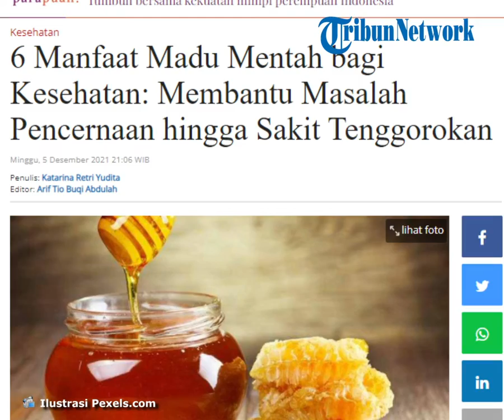Membantu Masalah Pencernaan hingga Sakit Tenggorokan, Simak Manfaat Madu bagi Kesehatan Lainnya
Manfaat Madu bagi Kesehatan: Membantu Masalah Pencernaan hingga Sakit Tenggorokan

TRIBUN-VIDEO.COM -  Dikutip dari Tribun Kesehatan, madu mentah telah digunakan sebagai obat tradisional dan memiliki berbagai manfaat kesehatan serta kegunaan medis.

Madu mentah bahkan digunakan di beberapa rumah sakit sebagai pengobatan luka.

Terdapat banyak manfaat kesehatan dari madu mentah atau madu yang tidak dipasteurisasi.

Perlu diketahui, madu yang banyak ditemui di toko bahan makanan telah dipasteurisasi.

Kemudian, panas tinggi dapat membunuh ragi yang tidak diinginkan, dapat meningkatkan warna dan tekstur, menghilangkan kristalisasi, dan memperpanjang umur simpan.

Namun, terdapat banyak nutrisi bermanfaat yang dihancurkan dalam proses pasteurisasi.

Berikut beberapa manfaat madu mentah bagi kesehatan, dikutip dari healthline.com:

1. Sumber antioksidan yang baik

Madu mentah mengandung berbagai bahan kimia tanaman yang berperan sebagai antioksidan.

Beberapa jenis madu memiliki antioksidan sebanyak buah dan sayuran.

Antioksidan dapat membantu melindungi tubuh dari kerusakan sel akibat radikal bebas.

Radikal bebas tersebut berkontribusi pada proses penuaan dan juga berkontribusi pada perkembangan penyakit kronis seperti kanker dan penyakit jantung.

Selain itu, penelitian menunjukkan bahwa senyawa antioksidan dalam madu yang disebut polifenol mungkin berperan dalam mencegah penyakit jantung.

2. Bersifat antibakteri dan antijamur

Penelitian telah menunjukkan bahwa madu mentah dapat membunuh bakteri dan jamur yang tidak diinginkan.

Madu mentah secara alami mengandung hidrogen peroksida, antiseptik.

Efektivitasnya sebagai antibakteri atau antijamur bervariasi, tergantung pada madu.

Namun, madu mentah lebih dari sekadar obat tradisional untuk jenis infeksi ini.

3. Menyembuhkan luka

Madu Manuka, salah satu jenis madu yang berasal dari Selandia Baru, digunakan dalam pengaturan medis untuk mengobati luka karena telah ditemukan sebagai pembunuh kuman yang efektif dan juga membantu regenerasi jaringan.

Studi menunjukkan bahwa madu Manuka dapat meningkatkan waktu penyembuhan dan mengurangi infeksi.

Perlu diingat, madu yang digunakan di rumah sakit adalah madu yang bermutu medis, artinya telah diperiksa dan bersifat steril.

Kurang disarankan untuk merawat luka dengan madu yang dibeli sendiri dari toko.

Berikut manfaat madu mentah bagi kesehatan, dapat membantu masalah pencernaan hingga sakit tenggorokan.
Berikut manfaat madu mentah bagi kesehatan, dapat membantu masalah pencernaan hingga sakit tenggorokan. (HandOut/LNC)

4. Pembangkit tenaga fitonutrien

Fitonutrien adalah senyawa yang ditemukan pada tanaman yang membantu melindungi tanaman dari bahaya.

Misalnya, beberapa menjauhkan serangga atau melindungi tanaman dari radiasi ultraviolet.

Fitonutrien dalam madu berperan dalam sifat antioksidan, kekuatan antibakteri, dan antijamurnya.

Selain itu juga menunjukkan manfaat untuk meningkatkan kekebalan dan antikanker.

5. Membantu masalah pencernaan

Madu terkadang digunakan untuk mengobati masalah pencernaan seperti diare, meskipun tidak banyak penelitian yang menunjukkan bahwa itu berhasil.

Hal ini terbukti efektif sebagai pengobatan untuk bakteri Helicobacter pylori (H. pylori), meskipun, penyebab umumnya sakit maag.

Selain itu juga merupakan prebiotik yang kuat, memberi nutrisi pada bakteri baik yang hidup di usus dan sangat penting, tidak hanya untuk pencernaan, tetapi juga kesehatan secara keseluruhan.

6. Meredakan sakit tenggorokan

Madu adalah obat lama untuk sakit tenggorokan.

Masyarakat dapat menambahkan satu atau dua sendok teh ke teh panas dengan lemon ketika virus flu menyerang.

Madu juga bekerja sebagai penekan batuk.

Penelitian telah menunjukkan bahwa madu sama efektifnya dengan dekstrometorfan, bahan umum dalam obat batuk yang dijual bebas.

Artikel ini telah tayang di Tribunnews.com dengan judul 6 Manfaat Madu Mentah bagi Kesehatan: Membantu Masalah Pencernaan hingga Sakit Tenggorokan,